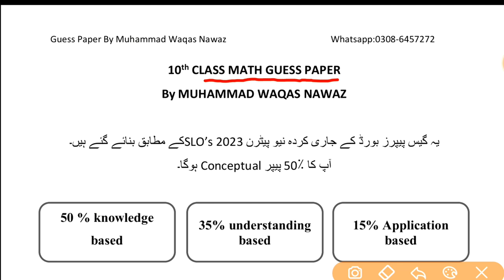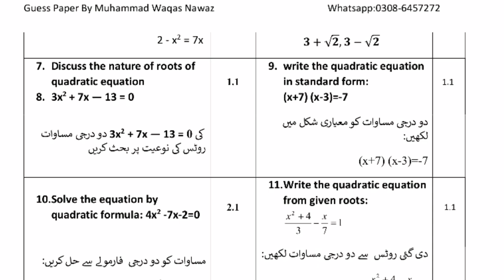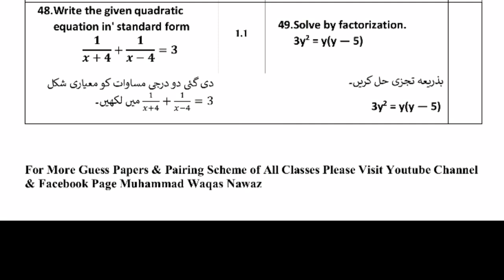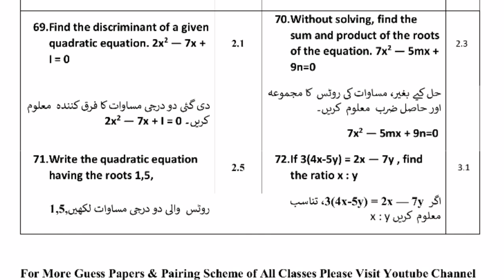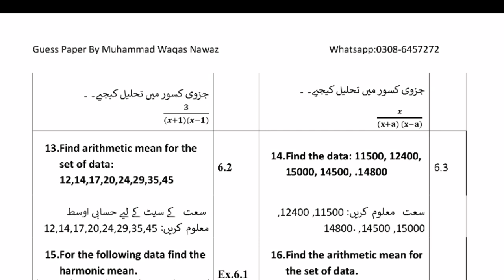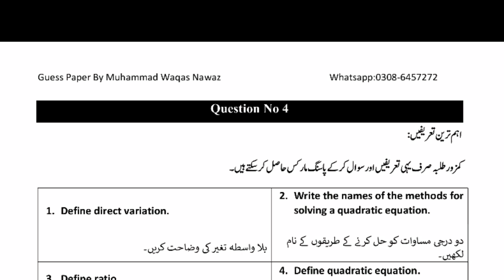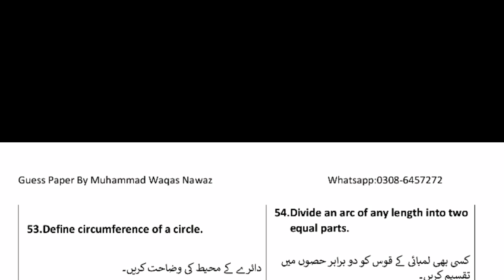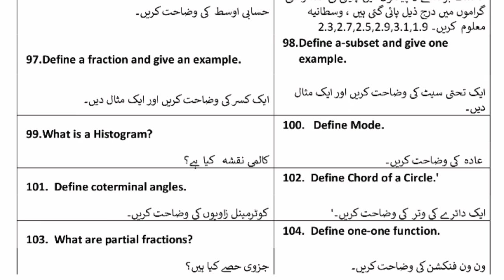Math Guess Paper 2024 10th Class - 10th Class Math important Short Questions 2024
10th Class Math Important Long Questions 2023

10 class math guess paper 2023,
math imoortant question class 10,
10th class math paper 2023,
math ka paper 10th class 2023,
math board paper 2023 class 10,
math model paper 2023 class 10,
10 class guess paper 2023,
math paper 2023 class 10,
10 class ka math ka guess paper 2023,
10 class scheme 2023,
2023 board paper math,
10th class math paper pattern 2023,
10th Class Math Important Definitions,
10th class math most important definitions 2023,
10 class math guess paper 2023,
10th class math guess paper 2023,
10th class math guess paper 2020,
10th math guess paper 2023,
10 class math guess paper 2023,
10th class math guess,
10th Class math Important Long Questions 2023 for all Punjab Boards,
10th class math guess paper 2023,
10th class math important questions 2023,
10th class math guess paper 2023 urdu medium,
10 class math guess paper 2023,
math class 10 guess paper 2023,
10th class math guess paper 2023,
10 class biology scheme 2023,
math guess paper 10th class 2023,
10th math guess Paper 2023,
math class 10 important questions 2023,
10th class math pairing scheme 2023,
math guess paper 2023 class 10,
10th class math scheme 2023,
math scheme 10th class 2023,
10th class math paper pattern 2023,
math scheme 2023 class 10,
10th class 2023 math scheme,
10th class math guess paper 2023,
Guess paper math 10th class 2023
10th class math guess paper 2023 urdu medium,
10th class math guess paper 2023 urdu medium smart syllabus,
10th pairing scheme 2023,
10th class math pairing scheme 2023,
10th math pairing scheme 2023,
10th class pairing scheme 2023,
10th class math pairing scheme 2023,
10th pairing scheme 2023,
10th class math scheme 2023,
10th math pairing scheme 2023,
10th scheme 2023,10 class math scheme 2023,
10th math pairing scheme,
pairing scheme of 10th class 2023,
10 class math scheme,
10th class pairing scheme 2023,
10th bise scheme 2023,
10th class scheme 2023,
10th class 2023 punjab board pairing scheme,
10th math paper scheme,
10th class board scheme 2023,
10th math board scheme 2023,
10th punjab board scheme 2023,
10th math pairing scheme,
pairing scheme 2023,
10th class scheme 2023,
10th class math pairing scheme 2023,
paper pairing 2023 10th biology,
10th scheme 2023,
10th class math important questions 2023,
10th class math important short questions,
guess paper 10th class 2023 math,
10 class math guess paper 2023,
10th class math important long questions 2023,
10th class math paper 2023,